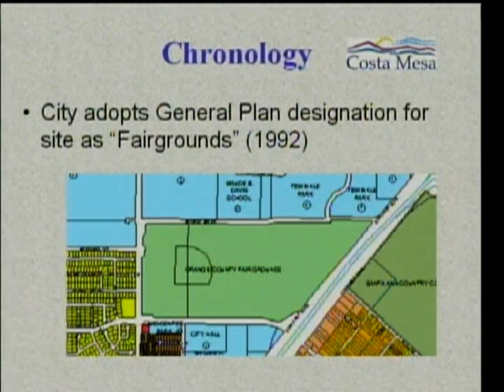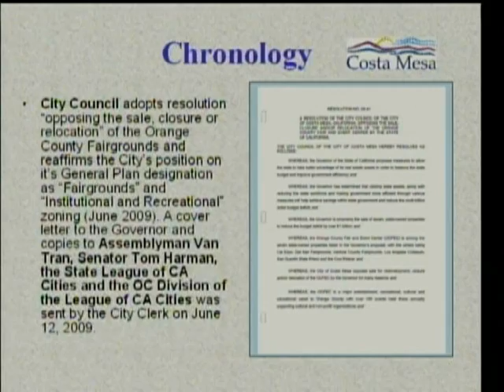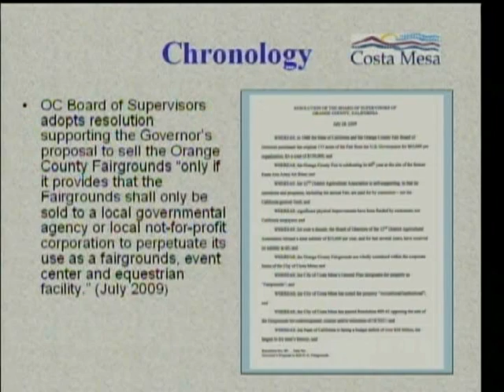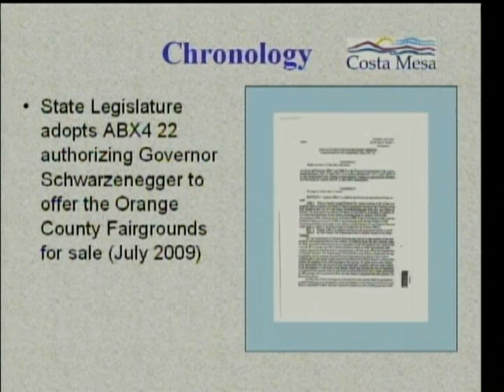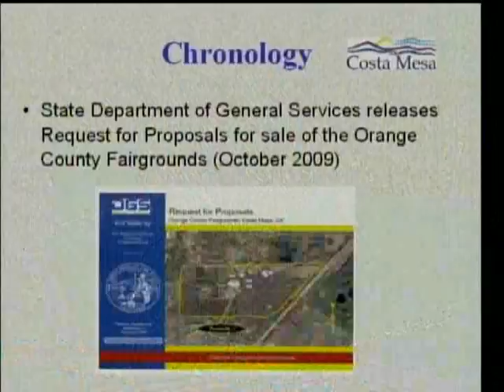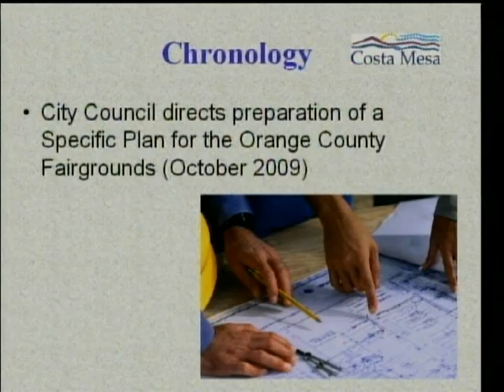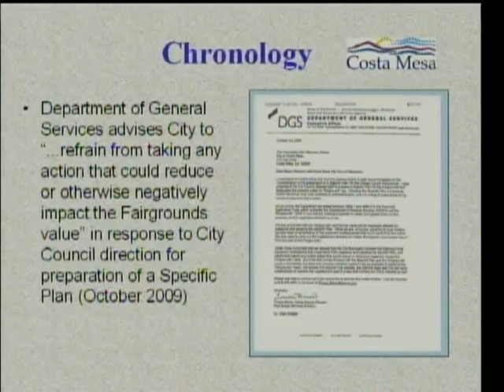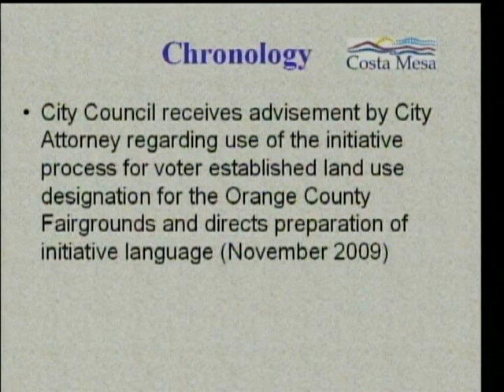Orange Co Fairgrounds Derail the Sale Power Point part 1.mpeg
Derail the Sale ~ of the Orange County Fairgrounds!
"Backdoor" dealings (outside of the public eye up in Sacramento) amongst well-connected Orange County Insiders and possibly an X-senator illegally lobbying. An adversarial secretive power abusing (non-elected) fair board and a fast-track government sales process (an oxy-moron at best).
The OC Fair Board started this by authorizing this sale in a special meeting July 15th. Unlike every other Fair Board in the state.Then they formed a non profit foundation to buy it themselves.The entire Costa Mesa City Council voted to Stop this Sale. The power point presentation they prepared showed exactly why this was a rigged game from the start. This 115 year ,Orange County treasure, is about to be "ripped ' from the hands of the public, and put under the control of a few political insiders.  The sharks aren't just in Sacramento...